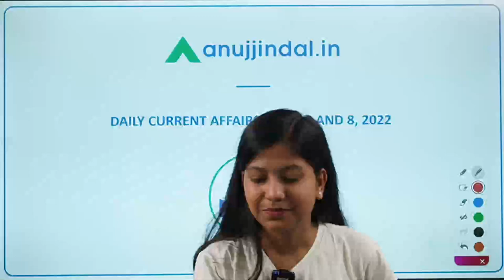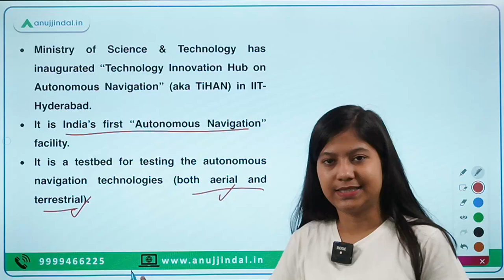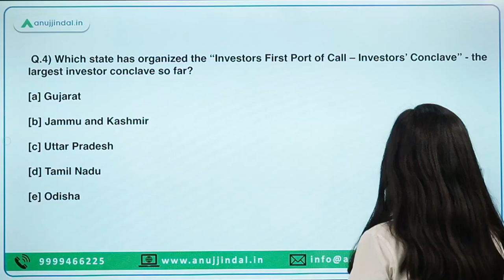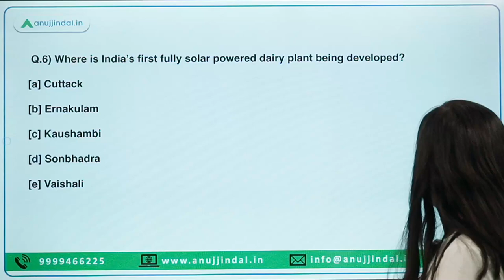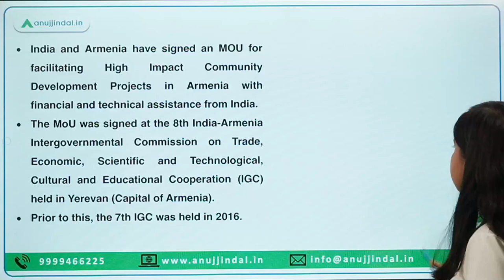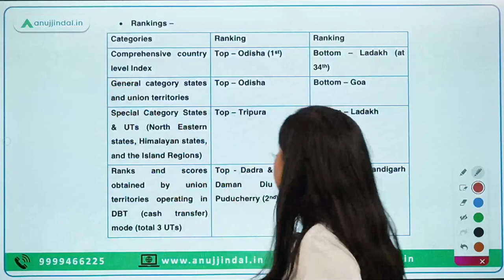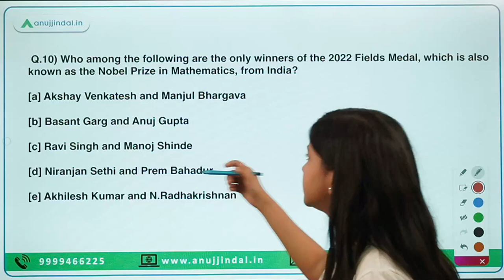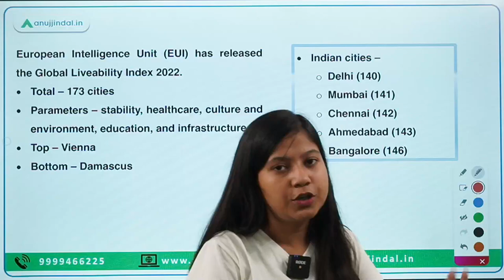RBI, SEBI & NABARD | Daily Current Affairs | 7th-8th July - Neha Ma'am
Are you ready to know more about India’s first “Autonomous Navigation” facility, ARYABHAT-1, “Investors First Port of Call – Investors’ Conclave”, first-ever “State Ranking Index for NFSA” , 2022 Fields Medal and many more things? If the answer is a yes, then this video is for you. Don’t forget to watch the video at 7 am and clarify your concepts.

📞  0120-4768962